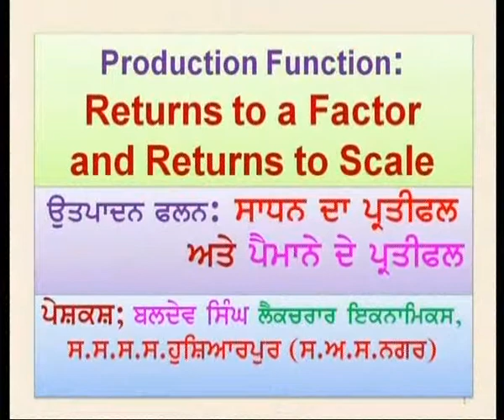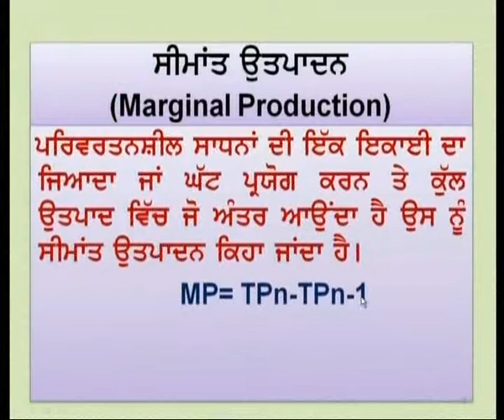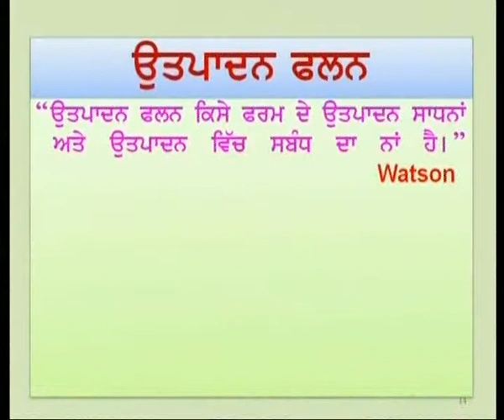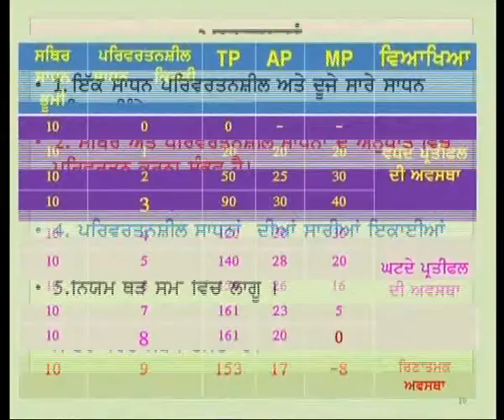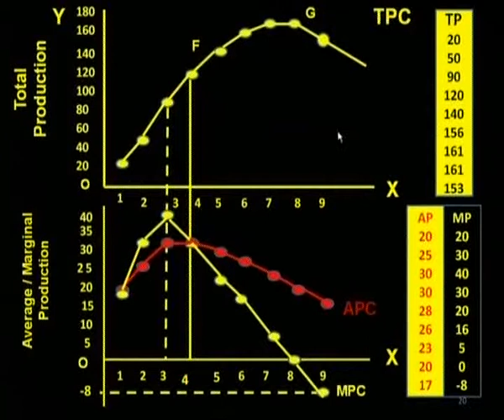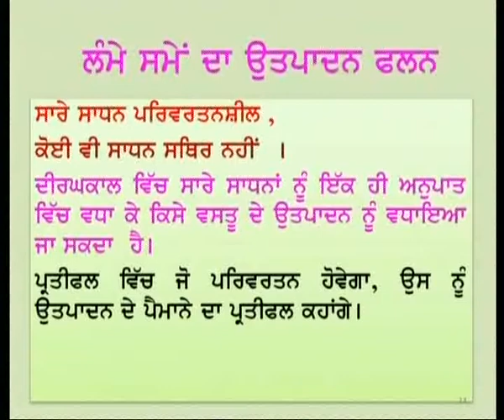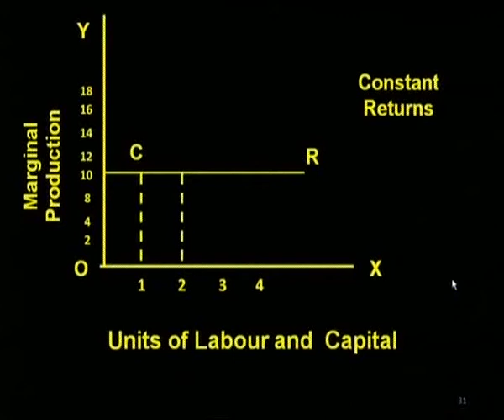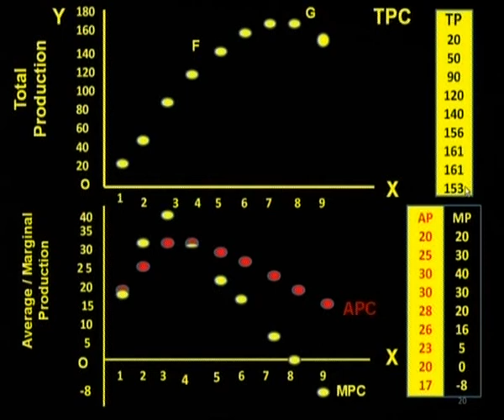Economics C12 productive functions